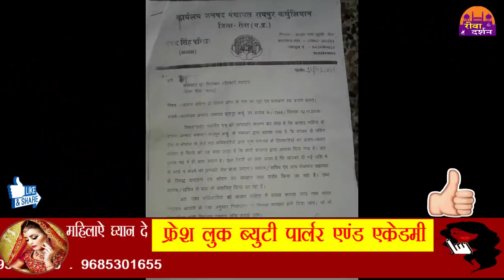गूढ़ विधानसभा में आचार संहिता का उलंघन या जाँच